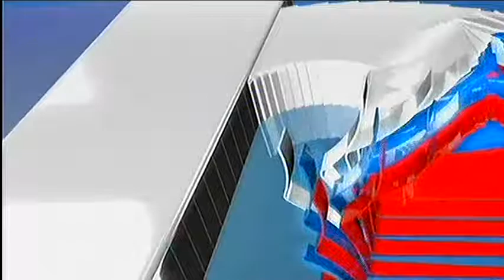The Morning Show on CTN on 20 Aug 2013 Part 4